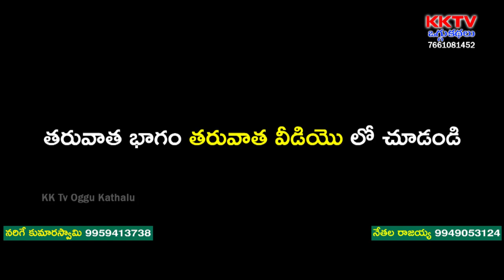Ganguraju Oggukatha Part 9 | Manga Ravi - 8978864701, Narige Kumaraswamy - 9959413738 | KK Tv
Watch Ganguraju Oggukatha Part 9 | Manga Ravi - 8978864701, Narige Kumaraswamy - 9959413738 | KK Tv Oggu Kathalu,